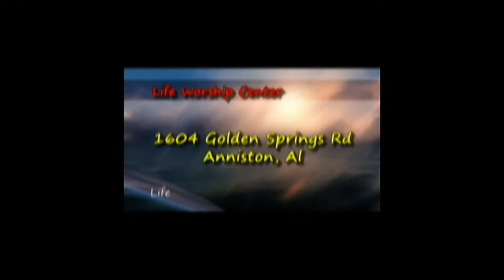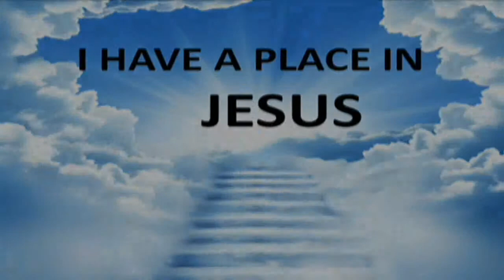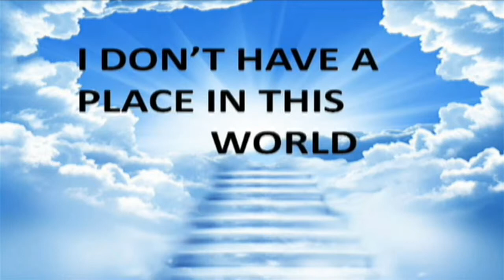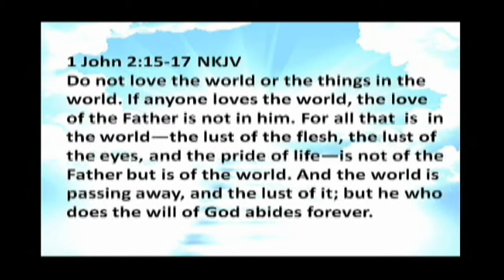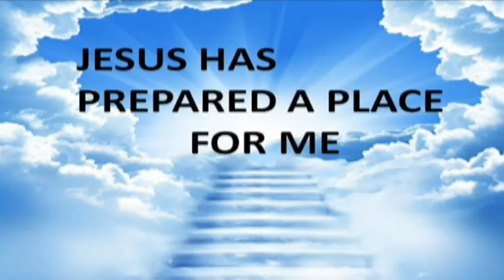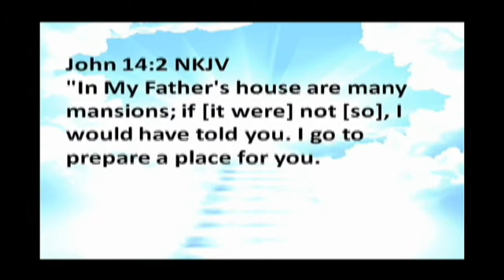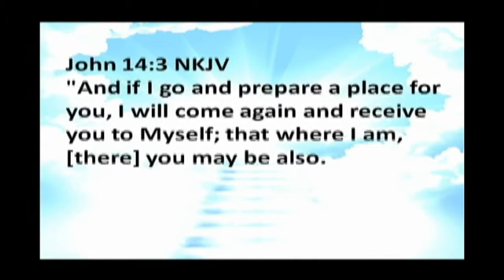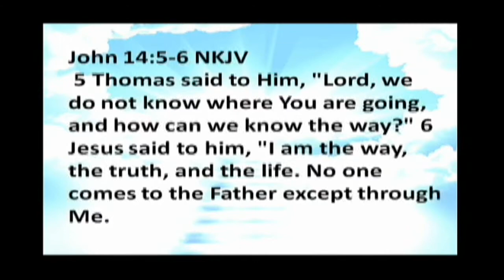I HAVE A PLACE IN JESUS